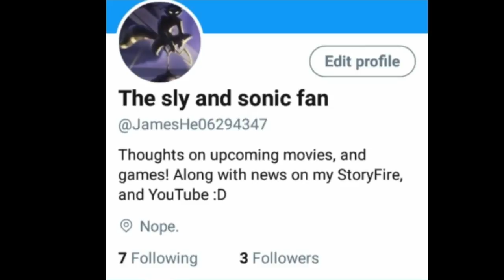(18+) God of War playthrough part 13 [More puzzles!]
Season 5

(The following video features a video game that contains mature violence that is not suitable for kids.